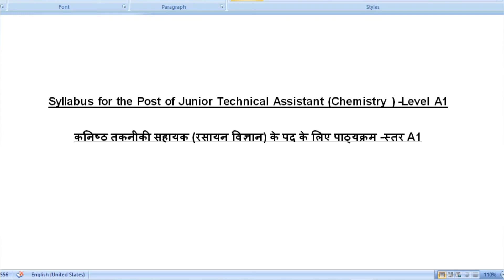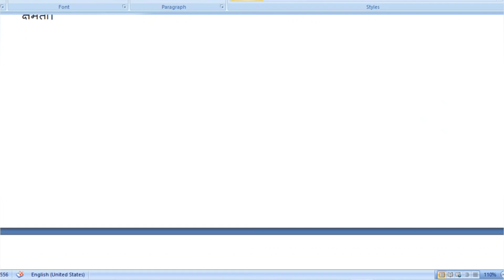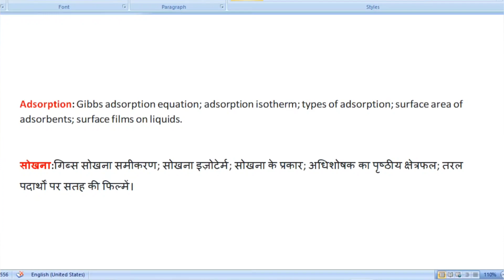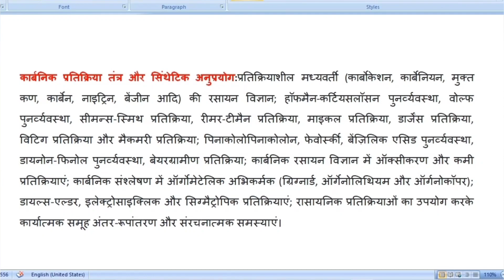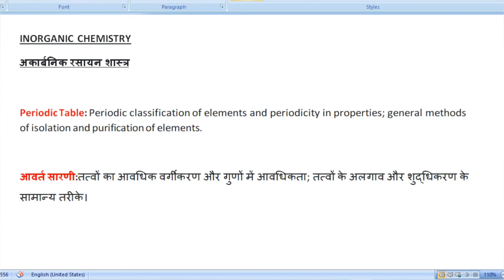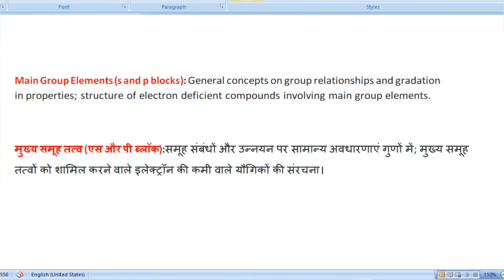ONGC Junior Technical Assistant Chemistry Exam Syllabus English hindi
ONGC Declared Junior Technical Assistant Chemistry Exam Syllabus

Best Preparation Books:-
Combo Set for Organic, Inorganic & Physical Chemistry:

Inorganic Chemistry:-

Organic Chemistry:-

Physical Chemistry:-